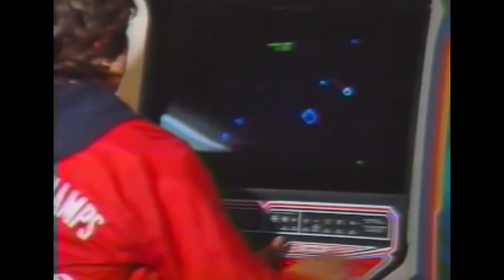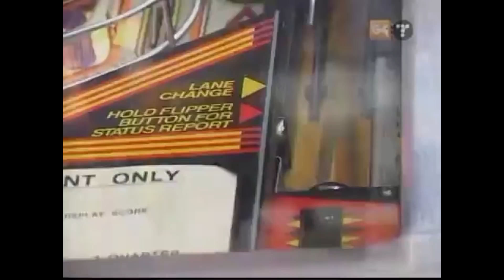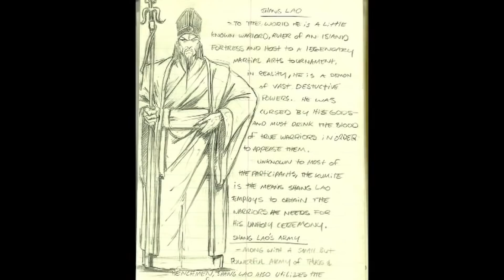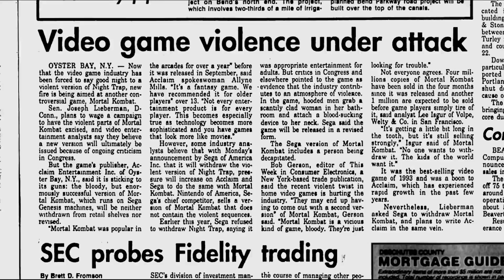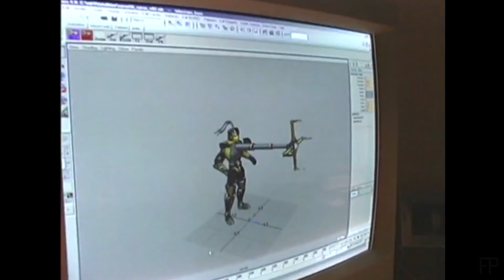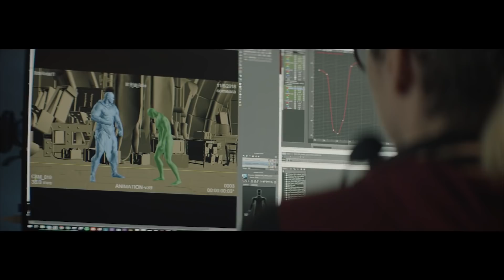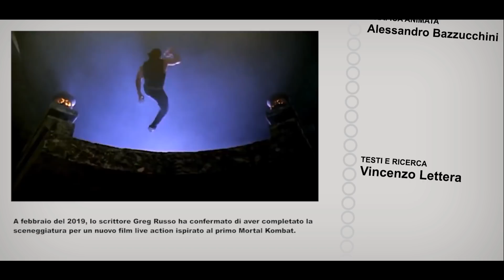La Storia di Mortal Kombat - Punto Doc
In occasione dell'uscita di Mortal Kombat 11 dedichiamo un appuntamento del Punto Doc alla storica serie di picchiaduro. Per raccontare la storia di Mortal Kombat torniamo indietro ai tempi delle sale giochi, quando Ed Boon e John Tobias si preparavano a dar vita a uno dei franchise videoludici più importanti, controversi e spettacolari di sempre.